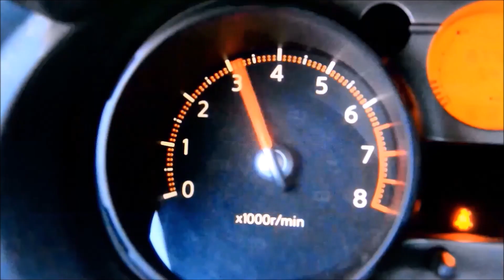Ввертиш стакана форсунки ОМ 366